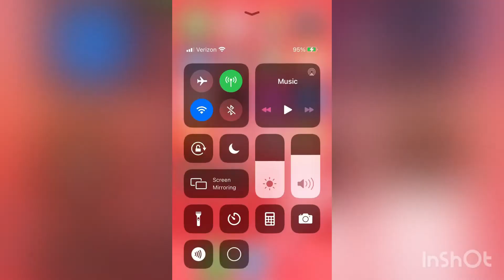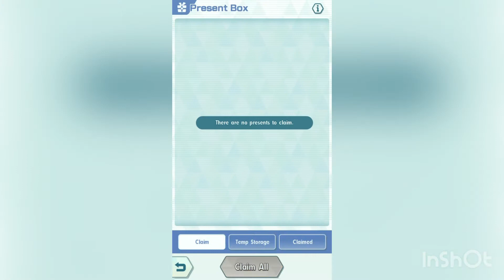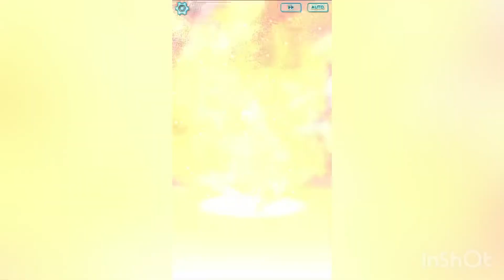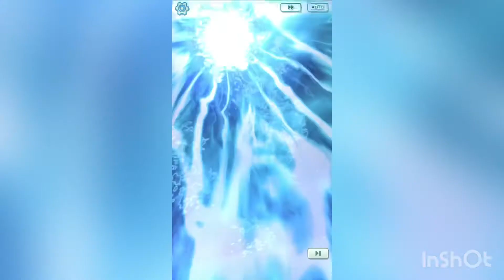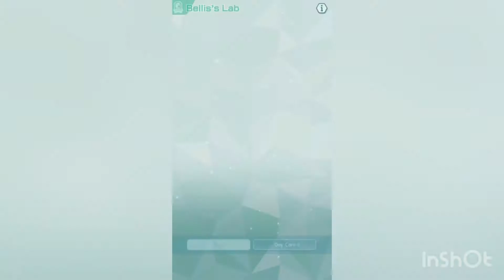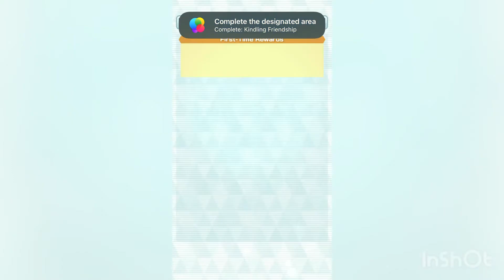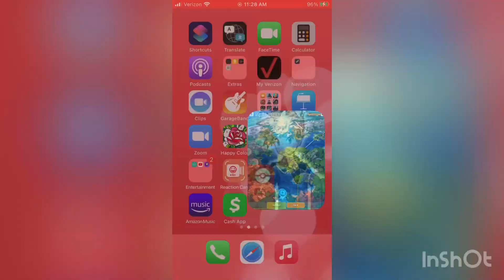Pokémon Masters EX story mode part 3 - Fiery to the Core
Hey it Masteryhi that play The Sims 4, The Sims 3 and The Sims 2. Also play app games and PSVita Games. Coming soon PS4 Games.

Here is another part of Pokémon Masters EX